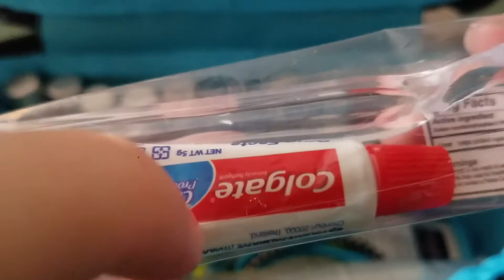Not all my x mas prezzes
Thdbxvxhzb xhhkscohsvuowvljdv ljvgcbcd